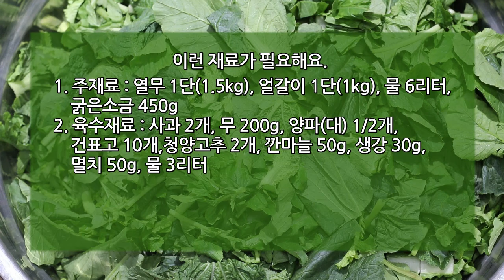열무얼갈이물김치, 감칠맛 나면서 개운한 맛이 일품이에요.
날이 더워질수록 시원한 물김치가 먹고싶어지는데요,
얼갈이와 열무를 섞어서 감칠맛 나면서 개운하고 맛있는 물김치를
담갔아요. 물김치 담그는 과정이 복잡해서 시간이 오래 걸렸지만
양을 넉넉하게 담그면 오래두고 먹을 수 있어 좋아요.
얼갈이배추와 열무를 소금에 절이기부터 육수내서 양념에 버무려
물김치로 담그는 과정을 자세한 동영상레시피로 공유해봅니다.